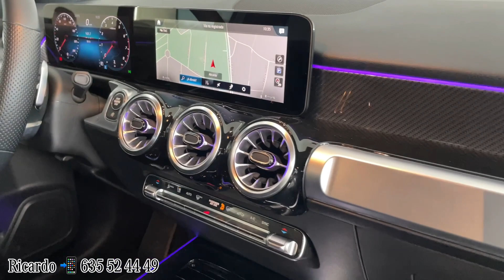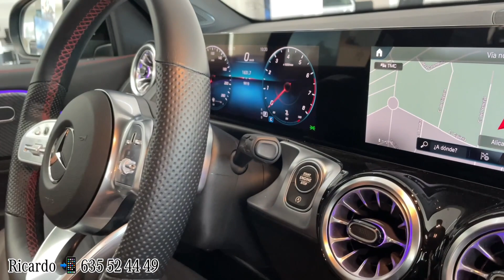GLB 200 🙌 OCASIÓN 😊 7 Plazas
Nuestro compañero, Ricardo García, nos muestra este espacioso 𝐆𝐋𝐁 𝟐𝟎𝟎 de ocasión con entrega inmediata 🙌

Cuenta con 𝟗.𝟖𝟖𝟒 𝐤𝐦, matriculado en  𝐧𝐨𝐯𝐢𝐞𝐦𝐛𝐫𝐞 𝐝𝐞 𝟐𝟎𝟐𝟐 y con un precio financiado de 𝟰𝟯.𝟵𝟵𝟬€ (precio al contado 44.990€) 👌

✅ Plazas: 7
✅ Potencia: 163 cv
✅ Paquete night